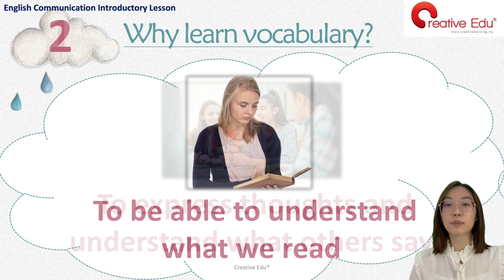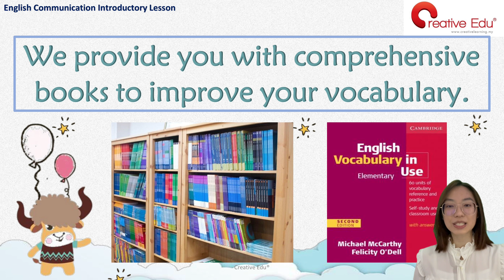如何有效学习英语词汇 - Creative Edu® 创意教学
为什么我们需要学习英语词汇？
你知道英语词汇的重要性吗？
您是否面临英语词汇量有限的问题？
提高词汇掌握的有效方法有哪些？

在本视频中，专业的 Creative Edu® 英语教师Ms Wing Yan 将介绍一种有效的方法来帮助您区分英语单词的前缀(prefix)和后缀(suffix)。 此外，英语词汇学习技巧很重要，这样您就可以在短时间内学习英语词汇。 有哪些技巧？ 让我们一起观赏这个视频吧！

有关 Creative Edu® 英语课程的更多信息，请通过以下方式联系我们：